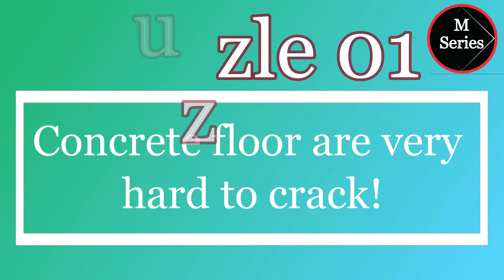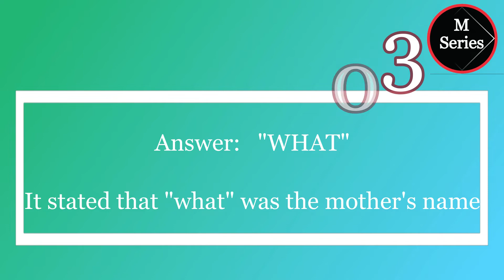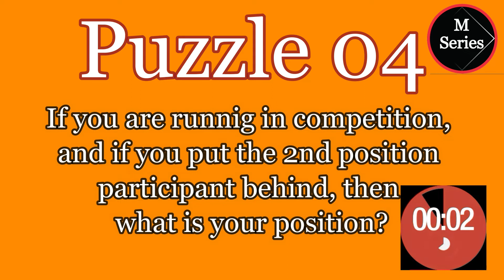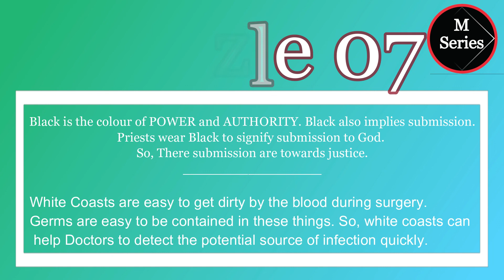Puzzle | Only For High IQ Persons | Brain Teasers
Puzzle
10 Brain Teasers that force your Brain to Work.
Can you have skill to answer all the questions & get 10/10 marks. Brain IQ test questions.
 M-Series is home to the most intriguing riddles, quizzes, brain teasers and facts & information related to science, history and geography. We aim to have everything at one place for IAS students, and keen students in general to help them learn and grow .

common sense test, IQ test,common sense questions, urdu tricky questions, Riddles That will Trick Your Brain, Tricky Questions, comedy, funny questions, funny, cartoon, movie, brain teasers, Mazedaar Paheliyan ,intelligence questions, A Common Sense Test 88% of People Can't Pass , Common Sense Test That 90% of People Fail , Funny Questions To Ask People , General Knowledge Quiz ,  Common Sense Test, Paheli in Hindi ,  Urdu Paheliyan2020 Common Sense Test in Urdu, Very Funny